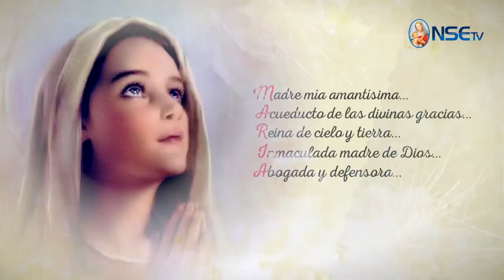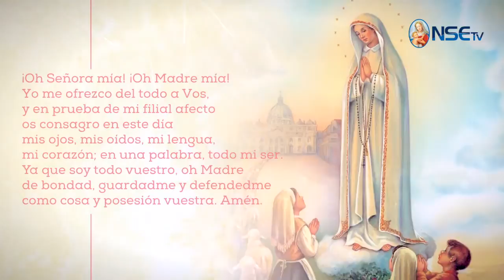MES DE MARÍA DÍA 05